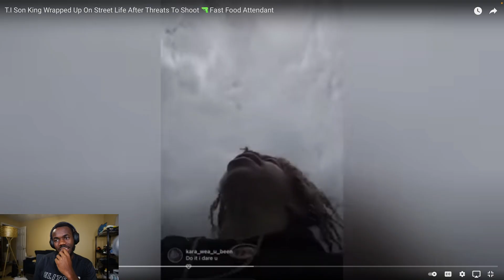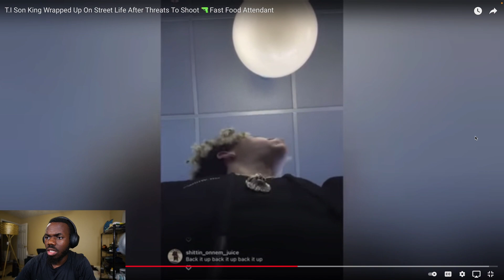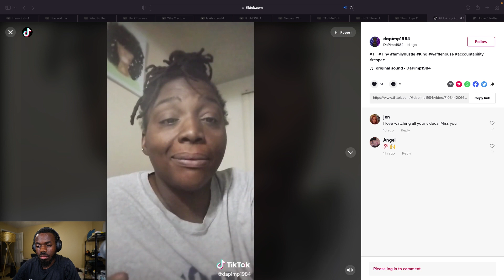TI’s Son King is a THUG!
This guy’s a criminal!